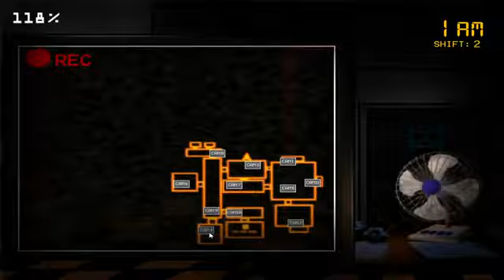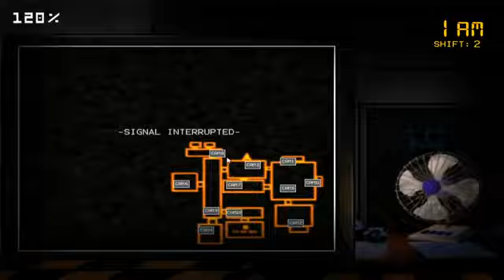FNAG 2 V2 DE Alpha Version: ALPHA TESTING!!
IM ACCUALLY BEING CHOSEN TO TEST A GAME OMG!